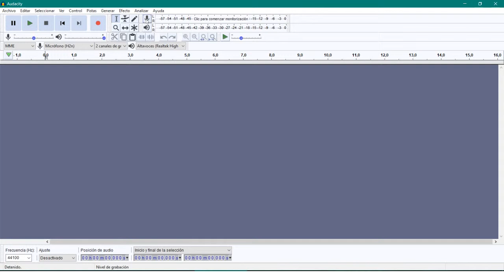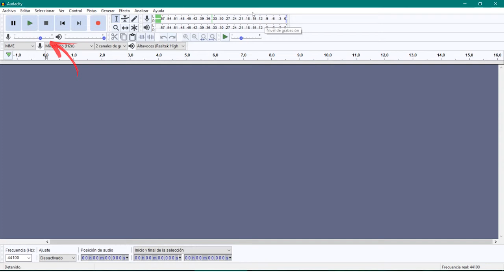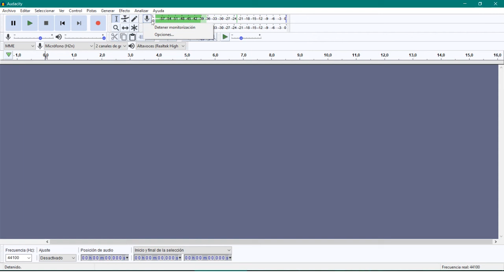4.4. Reproducción y grabación – Preparando la grabación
En esta segunda parte, prepararemos la aplicación para utilizarla como estudio de grabación.  Para ello, veremos cómo seleccionar el dispositivo de entrada deseado, comprobar que el nivel de audio es correcto mediante su monitorización y elegir el driver que menos latencia de grabación nos ofrezca.